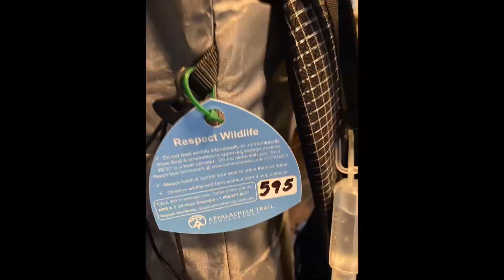Appalachian Trail Thru Hike 2020 -- E4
This video documents my AT Thru Hike attempt from Dicks Creek Gap to Bly Gap and my decisions regarding my thru hike amidst the uncertainty around this pandemic.